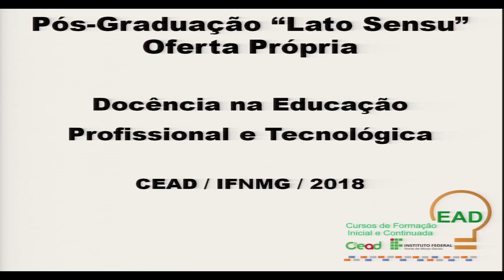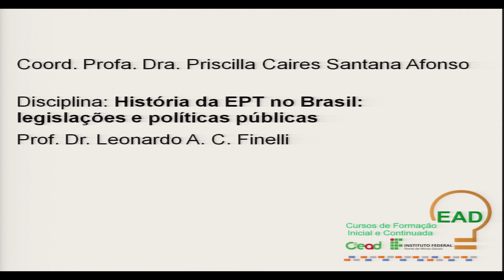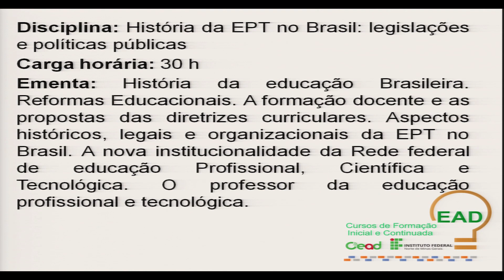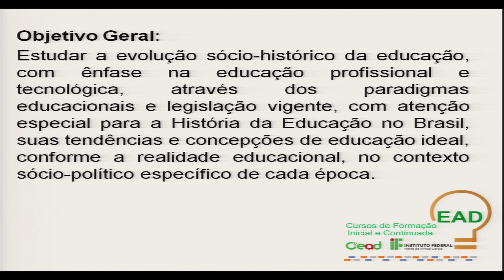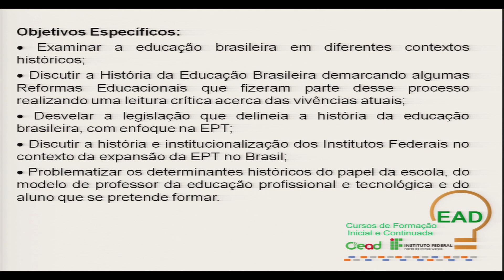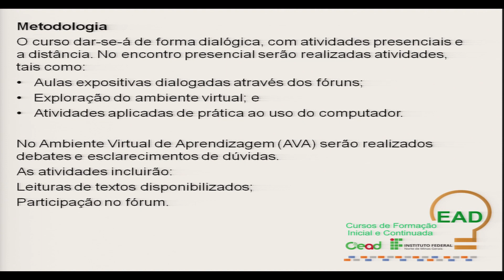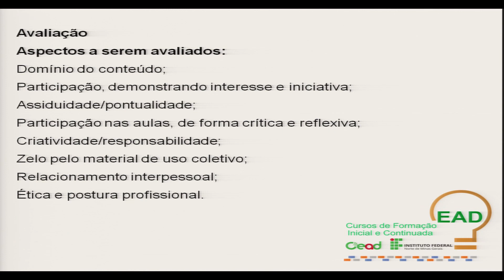AULA 1 - HISTÓRIA DA EPT NO BRASIL - LEGISLAÇOES E POLÍTICAS PÚBLICAS